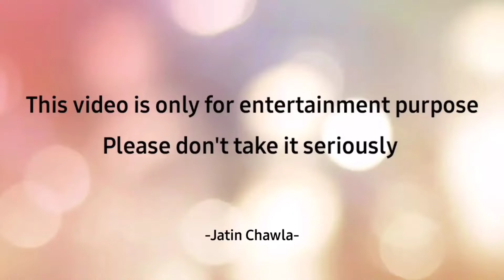Chaddi tune churai na 😂🤣 Akshay Kumar dubbing | Baburao comedy dubbing | Funny Comedy Dubbing hindi